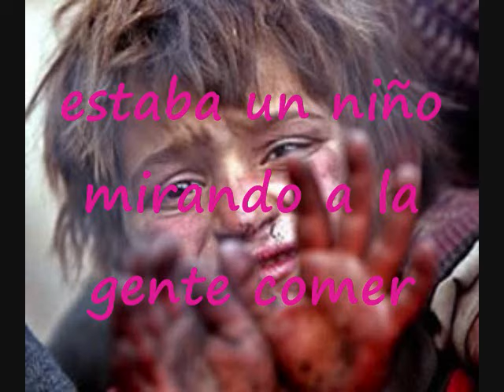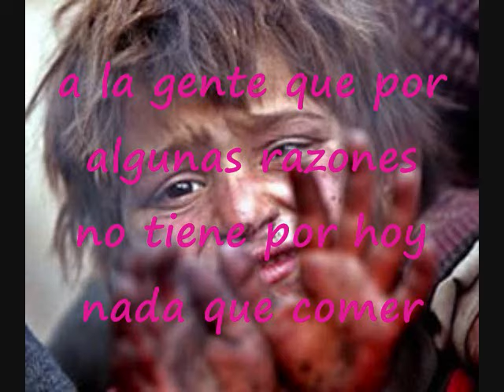Miraba Por La Ventana Pista